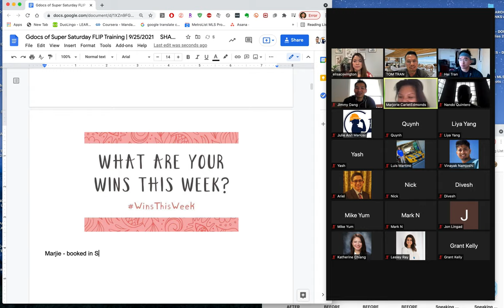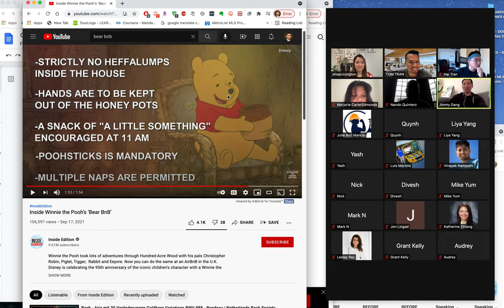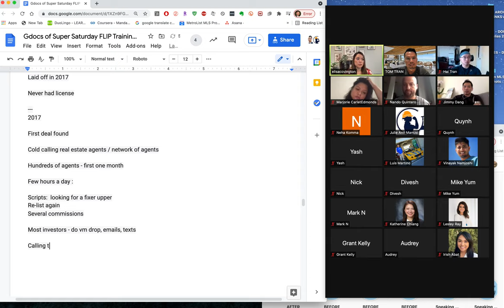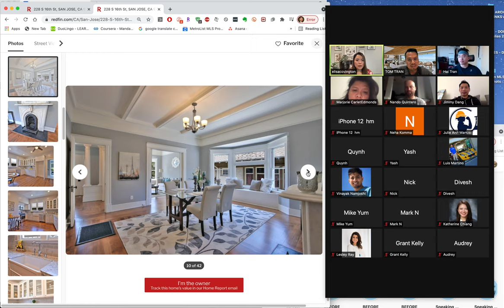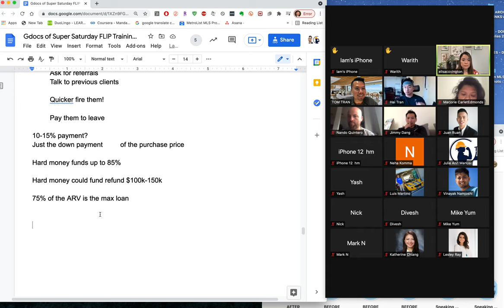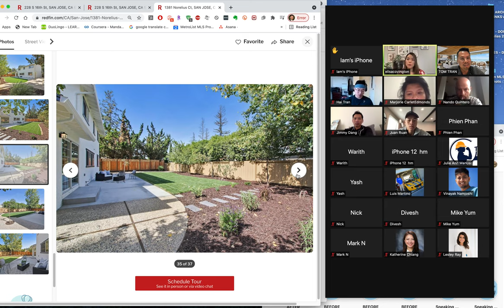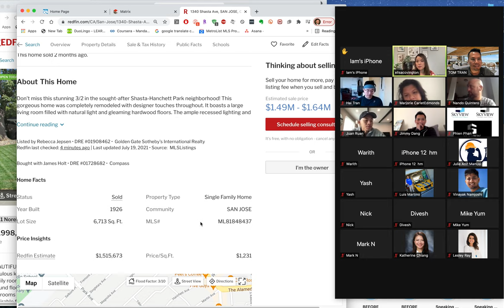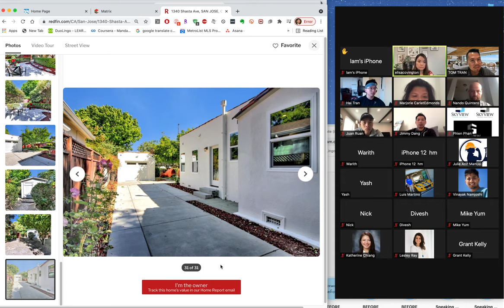How to Leave your W2 to Become a Full Time FLIPPER Ft. Elisa Covington (Flipped over 30+ Deals)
HOW TO LEAVE YOUR W2

TO BECOME A FULL TIME FLIPPER

Elisa Convington

About the speaker:

Elisa Covington is a real estate investor/ house flipper in the San Francisco Bay Area. She is the Founder and CEO of Transform Real Estate Investments, LLC, a Bay Area local Real Estate Solutions Company that purchases and improves all types of homes in various conditions and locations.

In 2017, Elisa transitioned out of a comfortable, good paying 9-5 job to a full-time house flipper. With 14 completed flips and 2 projects in progress, she became her own boss and managed to work fewer hours but make many times more than her old W2 income.

In 2012, Elisa started her investing journey by purchasing, remodeling, house hacking and owning furnished rentals in San Francisco. She has done a DIY remodel with her husband and also managed rental properties on her own. She accumulated capital by seizing opportunities in a market downturn and selling with high appreciation.

Elisa enjoys helping people and sharing her knowledge with others. She currently mentors a few aspiring investors and hopes to empower more women to get started in the flipping business.

Elisa was born and raised in Beijing, China. After working for Google China briefly, she came to the US to pursue her MBA at Kellogg School of Management at Northwestern University. Elisa loves to design her own flips and use unique design features to attract buyers. When she isn’t prospecting new houses or supervising on projects, she loves hiking, swimming and traveling. She has been to over 20 countries in 6 continents. You can follow her on Instagram @transformrealestate where she shares flipping tips & tricks, project updates and before & after photos.

Laid off in 2017

Never had license

2017

First deal found

Cold calling real estate agents / network of agents

Hundreds of agents - first one month

Few hours a day :

Scripts:  looking for a fixer upper
Re-list again
Several commissions

Most investors - do vm drop, emails, texts

Calling them stan dout

Meet up w / agents in person

First person to meet

Coffee shop